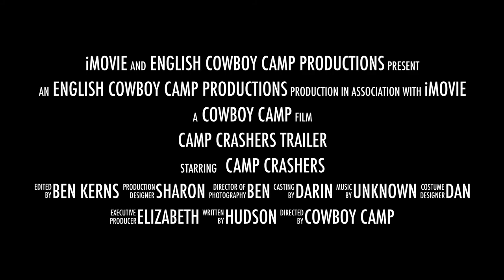Camp Crashers Trailer - A Reality TV Series - Cowboy Camp 2014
English Cowboy Camp
Siete Robles
Estella, Spain